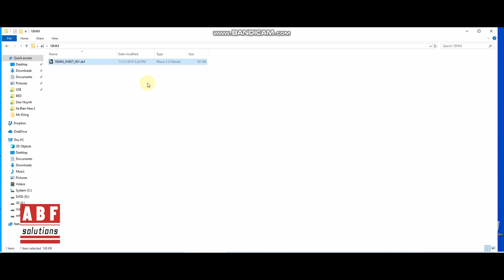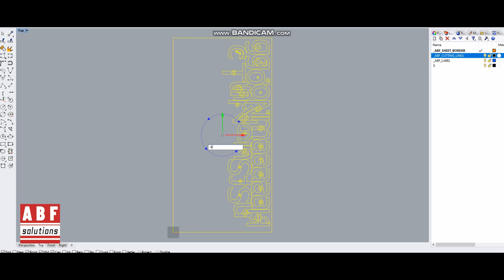SketchUp Nesting Export DXF vector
nam quoc son ha solbass ft band nao